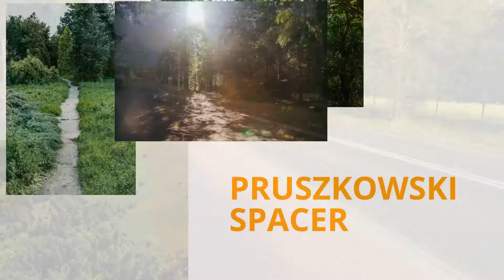Pruszkowski spacer - odcinek 53